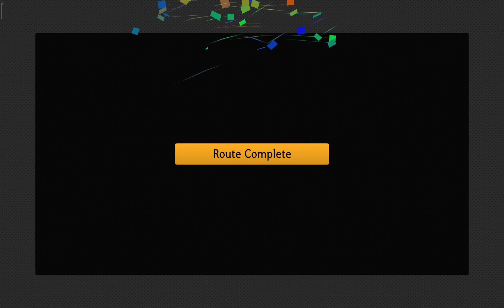BUS SIMULATOR 2023 #69 | SHANGHAI Route - 3 | Violet + Red Color Bus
Bus Simulator 2023 by Ovidiu Pop

- New feature: invite friends to earn rewards!
- Earn tickets to unlock the new electric bus!
- Bug fixing!